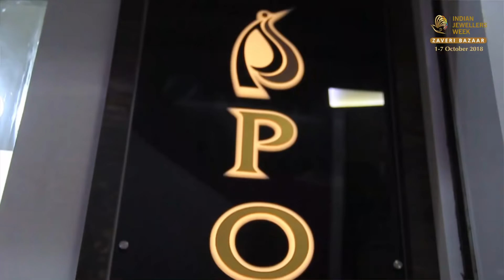Pooja Jewels | Mangalsutra | Exclusive Jewellery | Jewellery Collection | Jewellery Design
Product dealing in:-Gold plated mangalsutras.
Address:-Shop no.62&63,L.K.Market,Ground Floor,2nd lane,Shaikh memon Street,Zaveri Bazar,Mumbai-400-002.
Owner name:-Kiran.T.Jain
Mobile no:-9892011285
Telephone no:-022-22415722